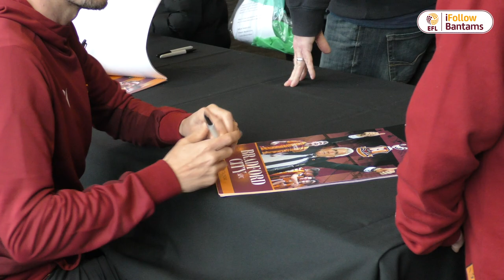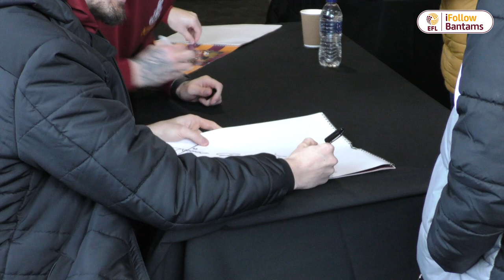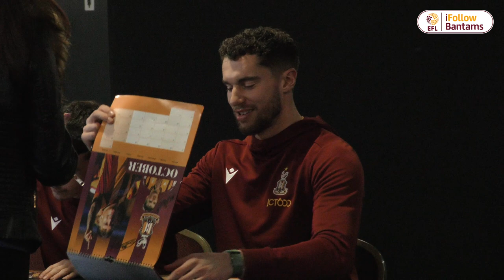FEATURE: City supporters meet the squad at calendar signing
Bradford City players enjoyed chatting with supporters at the University of Bradford stadium, as an overwhelming number attended a calendar signing earlier this week...